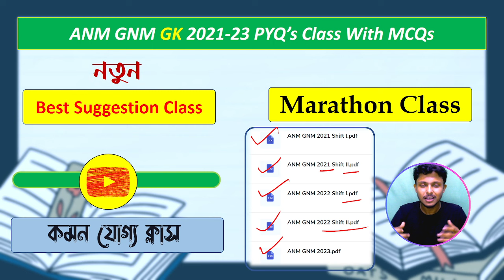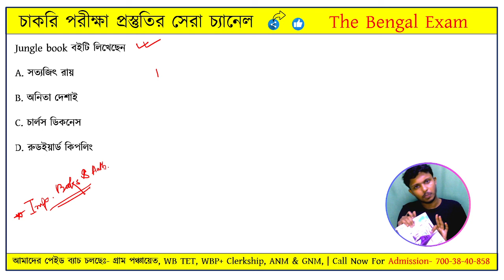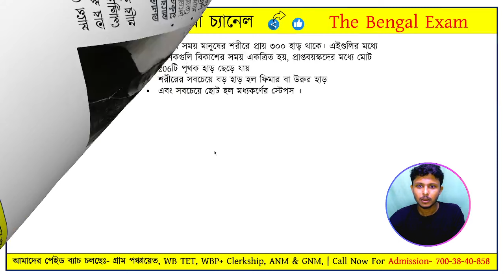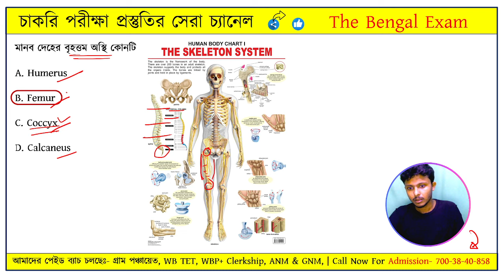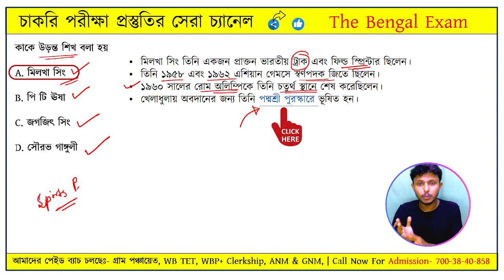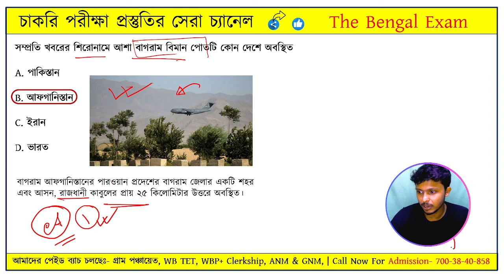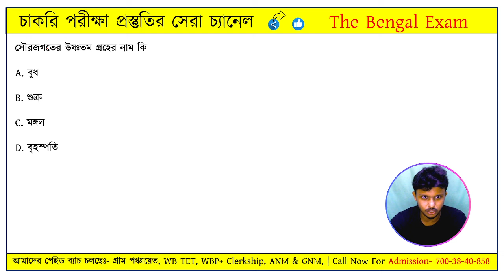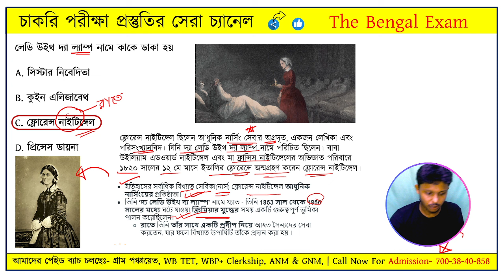anm gnm gk class 2024 ইউটিউব সেরা ম্যারাথন ক্লাস | সমস্ত বিগত বছর গুলো একসঙ্গে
❤ যারা মনস্থির করেছো যে, আমাদের পেইড ক্লাসে জয়েন হবেন, কিন্তু বুঝতে পারছেন না কিভাবে জয়েন হবেন?
📞Admission Helpline : 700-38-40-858 (Whatsapp Only )
     (Only Emergency Call 11AM-7PM)

📝আমাদের প্রতিষ্ঠানে অভিজ্ঞ শিক্ষক দের সঙ্গে যে সমস্ত চাকরি পরীক্ষার প্রস্তুতি নিতে পারবেন সেগুলি হল-
📝WBP & KP SI 2024 New Foundation Batch
📝WB PSC Misc. & Clerkship preli special Batch
📝Food SI Practice Batch
📝WB Primary TET & CTET 2024 Foundation Batch

আমাদের অন্যান্য সোশ্যাল মিডিয়াতে নিজেকে যুক্ত করে রাখুন-
অথবা টেলিগ্রামে সার্চ করো 'The Bengal Exam' এবং Join Channel বাটনে ক্লিক করে যুক্ত হয়ে থাকুন।
✅প্রতিটি ক্লাসের পিডিএফ
✅নিজেকে জাচাই করার জন্য সারা বছর মক টেস্ট